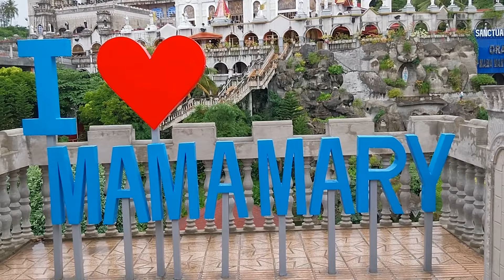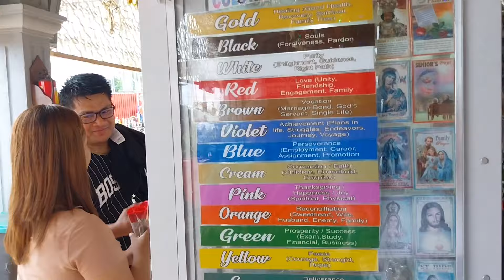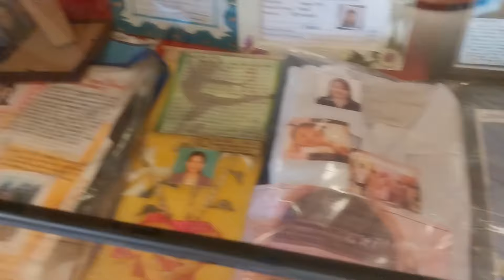Ang pagbisita namin ni Mama Mary.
At Simala, Cebu City.